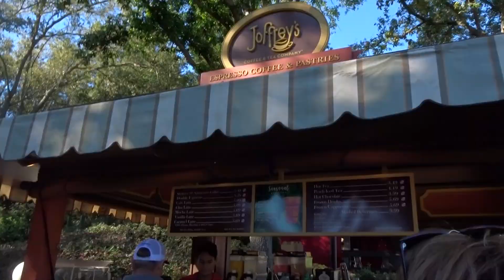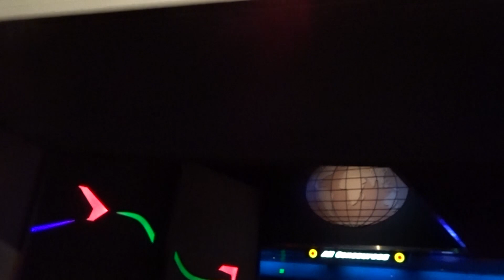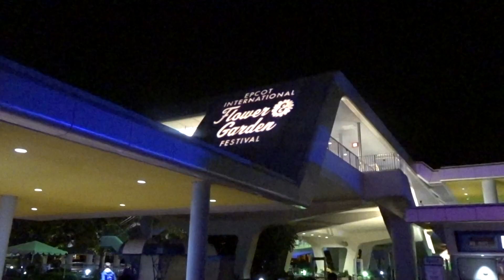VLOG 21: disney day 3: we met famous youtubers?!? - Sydney Pendergrass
Day 3 of our disney spring break was spent in Epcot! michayla got a little sick, but ended up being okay! and we met JESS AND GABRIEL CONTE!!!